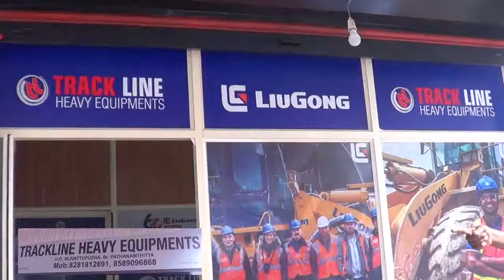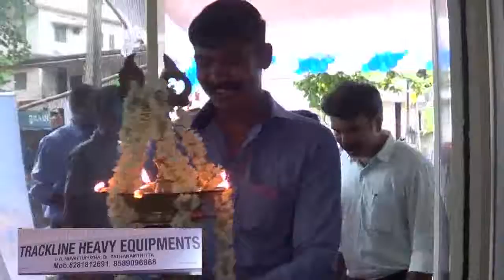Trackline heavy equipments.ആനപ്പാറ: കുന്ദമംഗലം: ഷോറൂം ഉദ്ഘാടനം